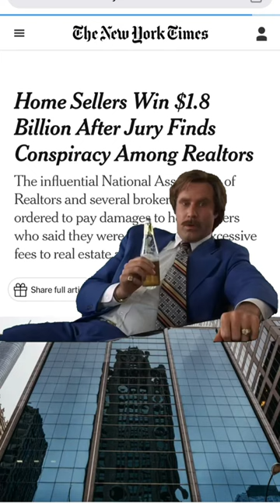NAR lawsuit Keller Williams# narlawsuit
Thoughts? narlawsuit homeseller homebueyers NAR kellerwilliams remax antitrust Home Sellers Win $1.8 Billion After Jury Finds Conspiracy Among Realtors The influential National Association of Realtors and several brokerages were ordered to pay damages to home sellers who said they were forced to pay excessive fees to real estate agents. The National Association of Realtors plans to appeal the verdict. A federal jury ruled on Tuesday that the powerful National Association of Realtors and several large brokerages had conspired to artificially inflate the commissions paid to real estate agents, a decision that could radically alter the home-buying process in the United States. The realtors’ group and brokerages were ordered to pay damages of nearly $1.8 billion. The verdict allows the court to issue treble damages, which means they could swell to more than $5 billion. It’s a decision that has the potential to rewrite the entire structure of the real estate industry in the United States, lowering the cost of moving homes by reducing commissions. Under a N.A.R. rule, a home seller is required to pay commissions to the agent representing the buyer, which sellers claimed forced them to pay excessive fees to the agents. The home sellers said the brokerages collaborated with N.A.R. to enforce what is called the “cooperative compensation rule.”